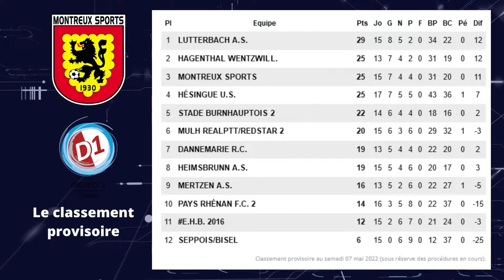D1 hagenthal montreux 08052022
Voici le résumé vidéo de la rencontre entre Montreux Sports et le FC Hagenthal - Wentzwilller qui s'est soldée par une défaite 4-1 pour le compte de la 11eme journée de D1.
⚽ Guillaume Arbault
District d'Alsace de Football.